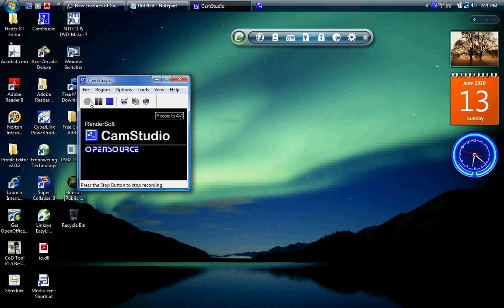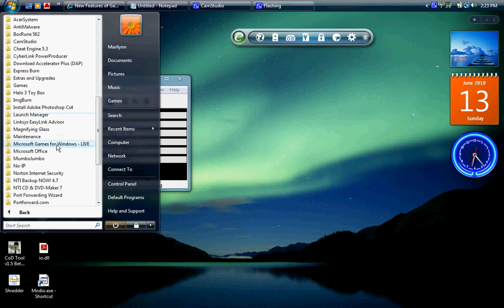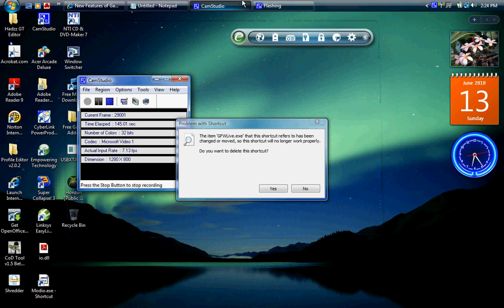Games for Windows Live help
need help with games for windows live